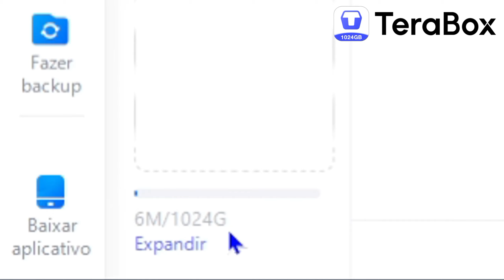MINECRAFT PE 1.21.31 OFICIAL - NOVAS MELHORIAS DE DESEMPENHO E CORREÇÕES !! (Bedrock)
- Neste vídeo, irei mostrar a nova atualização do Minecraft PE (Bedrock) 1.21.31 oficial. Veja as mudanças!

✔Faça parte da TeraBox e ganhe 1.000 Gb (1 Tb) de armazenamento gratuitamente